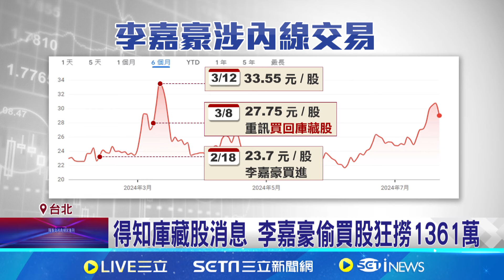得知庫藏股消息 李嘉豪偷買股狂撈1361萬 李嘉豪趁父遭搜索約談 急賣股票"避損逾954萬" │記者 沈宛儀 王承義│【台灣要聞】20240719│三立iNEWS